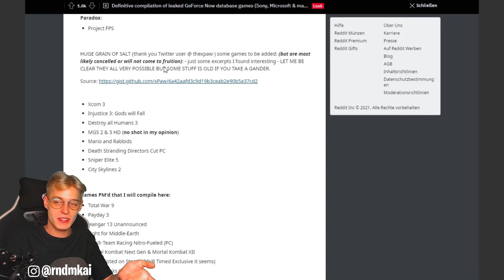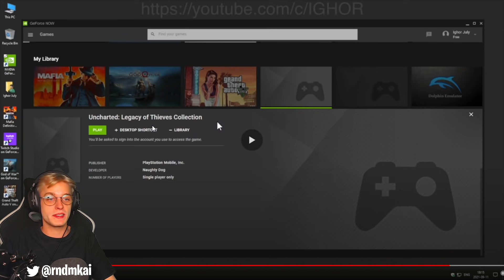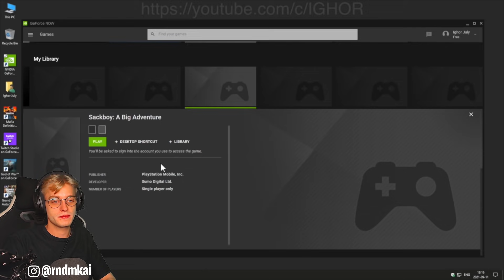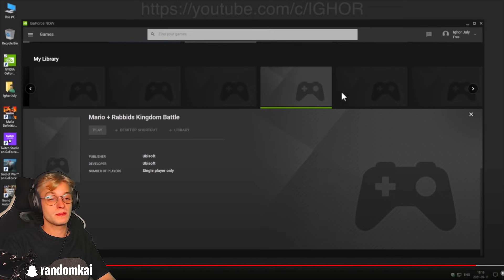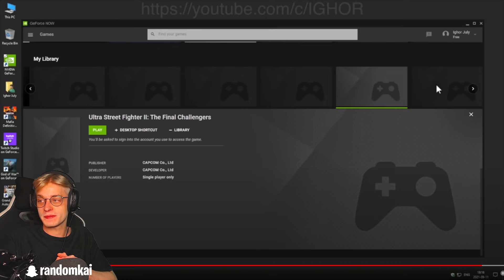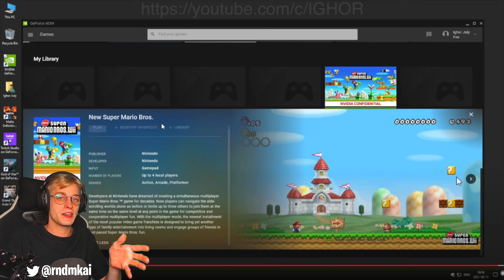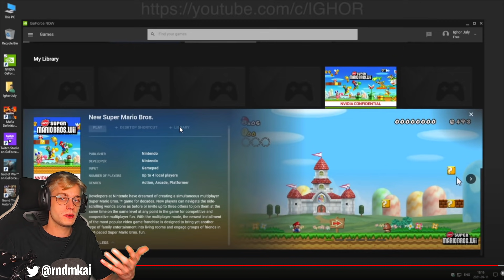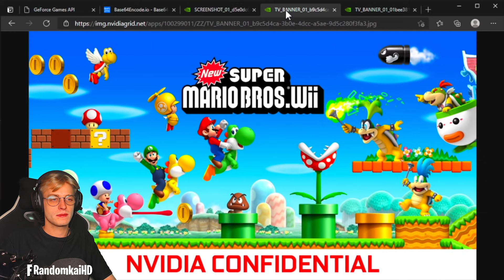DATEN LEAK bei nvidia - Exklusive Nintendo Switch Spiele bald bei GeForce Now?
GIGA Daten LEAK bei nvidia - Exklusive Nintendo Switch Spiele bald bei GeForce Now? Bayonetta 3, Shin Megami Tensei 5, New Super Mario Bros. Wii & mehr - News Spekulatius [German / Deutsch | 1080p HD | 60 fps]
► Switch OLED (weiß) vorbestellen*
► Switch OLED (Rot/Blau)*
► Die neuen Fortnite Switch Joy-Cons kaufen*
► Auf Amazon einkaufen und mich kostenlos unterstützen*